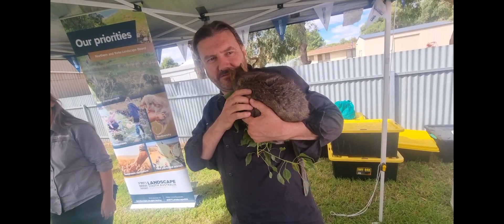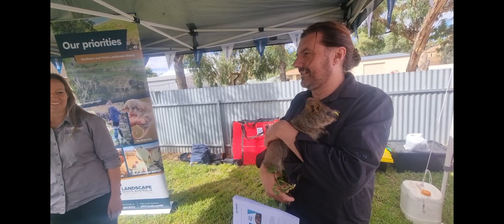158- WILL THE WOMBAT GO? + The Laura Fair // I GOT TO HOLD A QUOKKA!! \\ 😁😍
went to the Laura  fair and met and saw the best travelling animal display I have ever seen and have a look around, then back to yacka to see if we have what it takes to fix the Wombat or not..